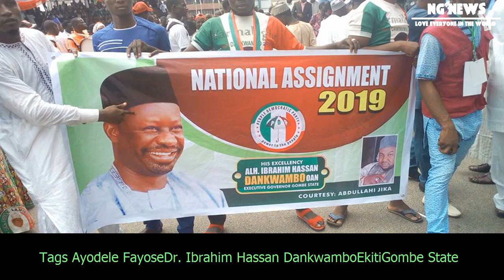[NG News] Sule lamido, dankwambo, fayose declare 2019 presidential ambitions (photos)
Sule lamido, dankwambo, fayose declare 2019 presidential ambitions (photos)